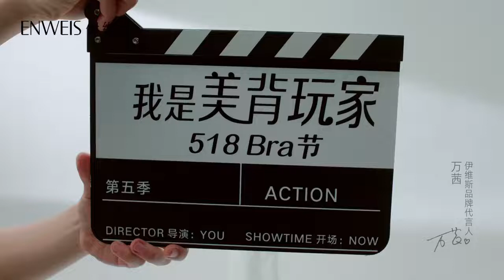518Bra节👙ENWEIS❌万茜『Let’s play！伊维斯518我是美背玩家』活动【ENWEIS伊维斯】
518Bra节👙ENWEIS❌万茜『Let’s play！伊维斯518我是美背玩家』活动【ENWEIS伊维斯】

Video from：伊维斯
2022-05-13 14:00pm 来自 微博视频号
Let’s play！导演一场转身，发现背后的惊喜，与@万茜 一起加入美背热练计划！万茜 518我是美背玩家# 🎥伊维斯的微博视频